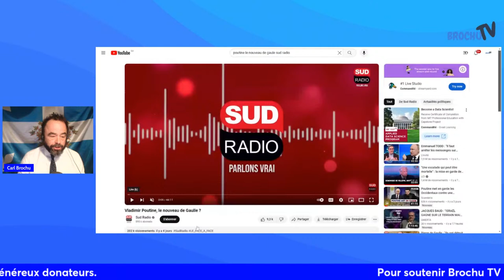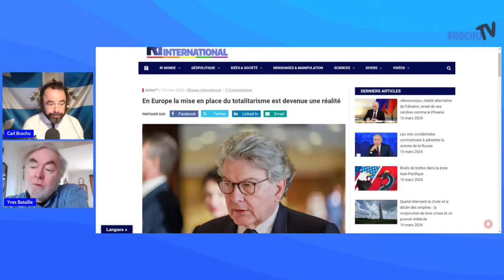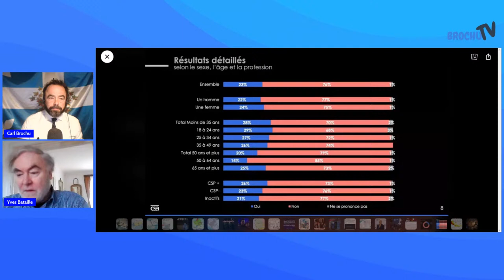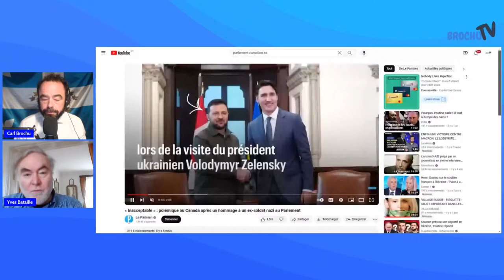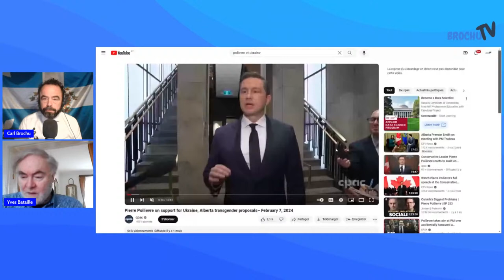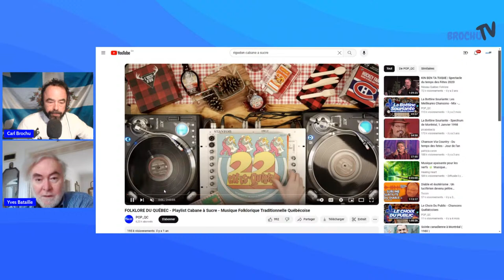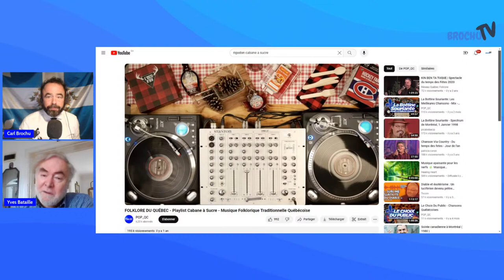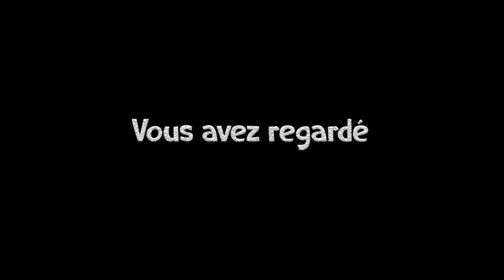Macron s’en va-t-en guerre…// avec Yves Bataille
Saviez-vous qu'il est maintenant possible de soutenir Brochu TV et faire la différence.
par Olivier Chambrin

Macron s’en va-t-en guerre, mironton, mirontaine…

Certains éléments rendus publics permettent de préciser l’analyse des possibles conséquences de l’engagement de l’armée française directement contre les forces russes. Nous allons revenir sur les déclarations de différents responsables politiques dans ce cadre. Cela préparera à l’écoute des déclarations du président français le 14 mars 2024 sur le sujet.

«Nous irons pendre notre linge sur la ligne Surovikine»

En premier lieu, on peut considérer que l’hypothèse selon laquelle les déclarations du président français ne sont pas (uniquement) une lubie personnelle mais s’inscrivent dans une stratégie partagée est validée : Une forme de coalition semble bel et bien se dessiner au sein de l’OTAN1. La décision claire de Washington de ne pas envoyer de troupes au sol officiellement ne signifie nullement un refus d’intervenir. On peut penser qu’il s’agit plutôt d’éviter une confrontation avec un adversaire nucléaire et de privilégier l’approche indirecte qui fut caractéristique de la guerre froide. Tenant compte d’une opinion défavorable (après le traumatisme du Viet Nam, les désillusions de l’Irak et de l’Afghanistan) qui revient volontiers à un certain isolationnisme -réactivé par le candidat Trump2-, cette stratégie a porté ses fruits. Les USA apparaissent comme les principaux bénéficiaires de la guerre en Ukraine et activer les proxys otaniens paraît logique et profitable, dans un contexte qui rappelle superficiellement celui des années 1938/19413.